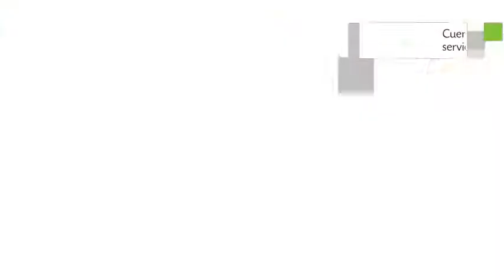Marvin Suites, Apartamentos en Holbox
Marvin Suites presenta 5 habitaciones con ducha, aire acondicionado y zona de cocina. La propiedad de Marvin Suites se encuentra enclavada en Calle Hernán Cortés, s/n (entre calles Palomino y Tiburon Ballena). Los huéspedes de Marvin Suites le dispensaron una puntuación de 8.8.